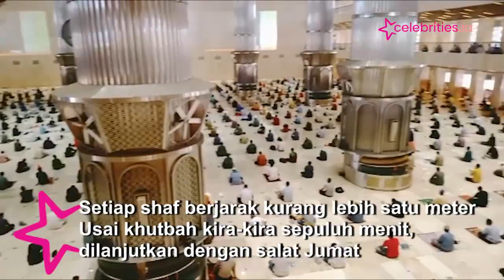Inilah Suasana Salat Jumat di Masjid Istiqlal dalam PPKM Level 3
Ribuan jamaah terlihat memenuhi bagian tengah Masjid Istiqlal Jakarta, Jumat (27/08/2021). Pengaturan shaf tetap menerapkan protokol kesehatan
Setiap shaf berjarak kurang lebih satu meter